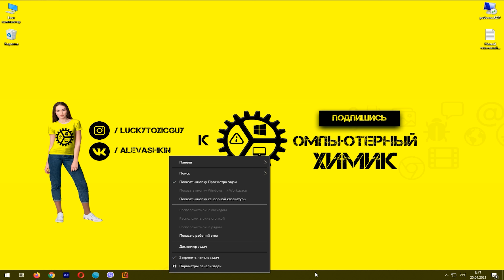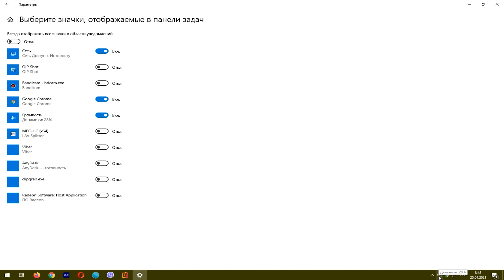Как отобразить скрытые значки на панели задач Windows 10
Урок «Как отобразить скрытые значки на панели задач Windows 10» и настройка Windows станет для Вас понятней. Область уведомлений (системный трей) содержит значки , предоставляющие пользователям информацию о различных аспектах их операционной системы. Вы можете видеть: дату и время, состояние подключения к Интернету и фоновые программы, которые в данный момент работают. Чтобы настроить информацию и значки, отображаемые в области уведомлений, следуйте инструкции з видео.